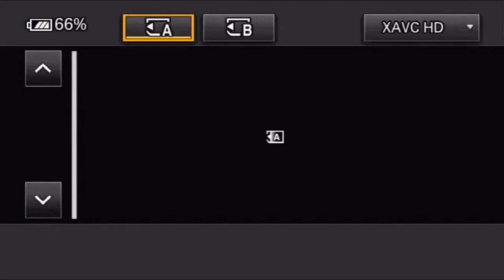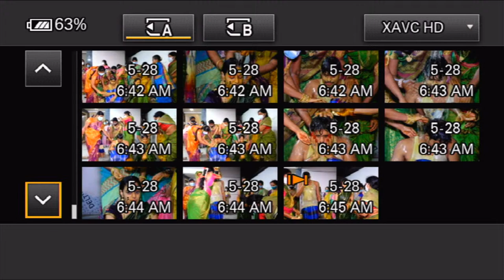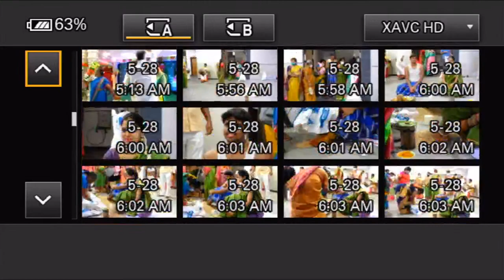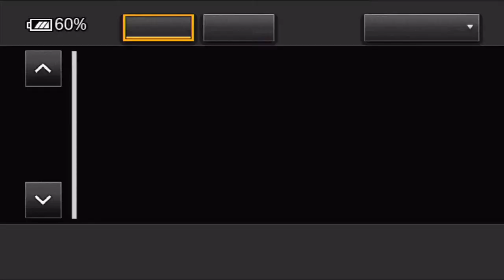Deepika & Santosh Mohan Dev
We can’t say we do without all of you!

Due to the circumstances, we have taken our wedding virtual.

You’re invited to our virtual wedding.

Please join us as
Deepika and Santosh
exchange vows virtually.

27th May, 2021 (1:42 AM early hours of 28th May)
All events will be streamed.